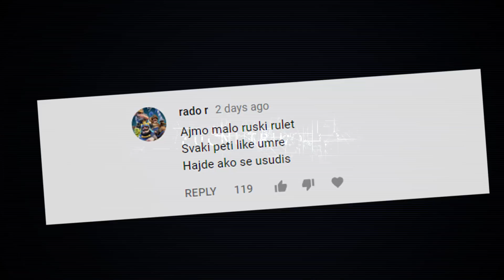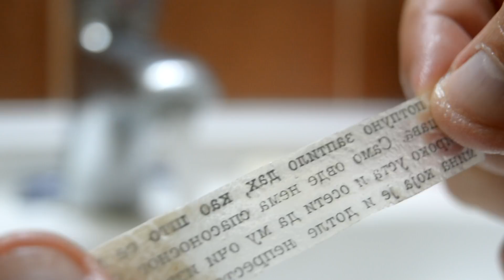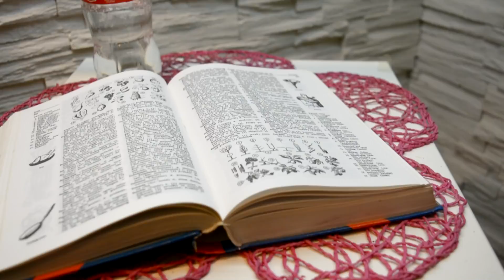NAJLAKSI NACIN ZA PREPISIVANJE NA KONTROLNOM!